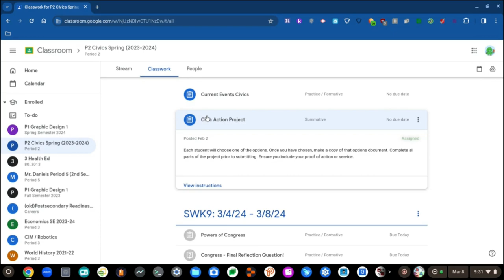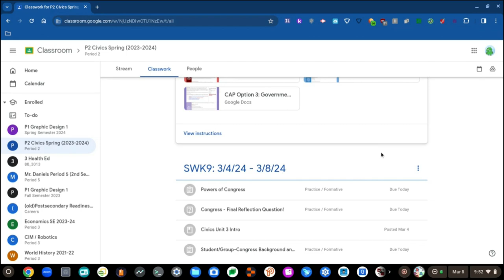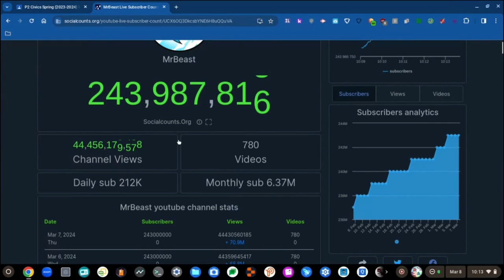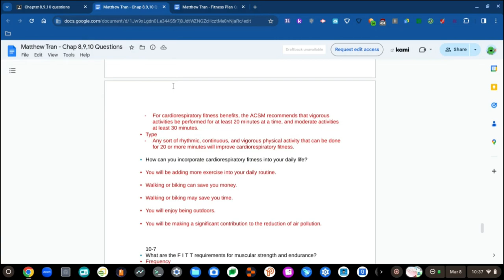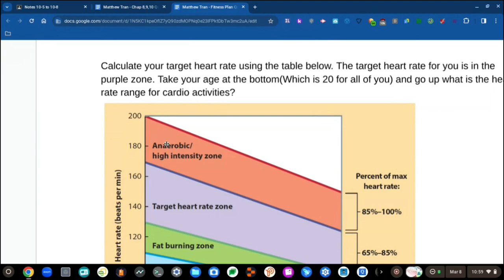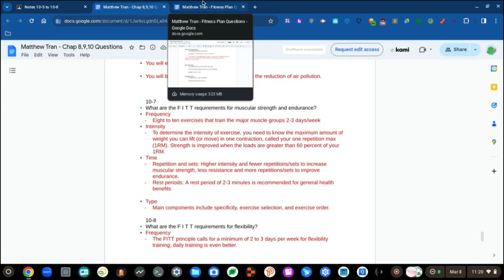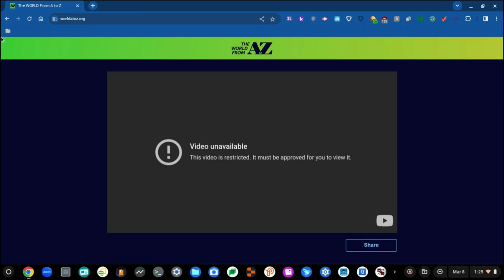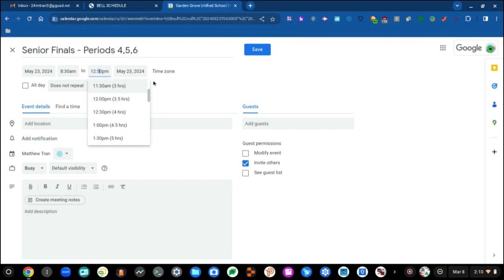RAT ROIZ S2 E5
Season Two the algebalien mentioned! Episode Five the algebralien mentioned, yoz guys!